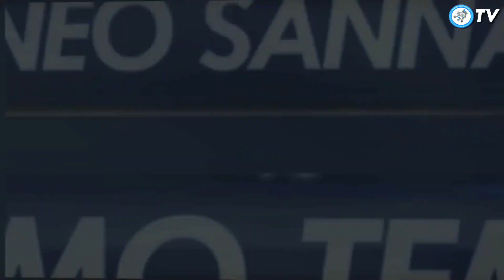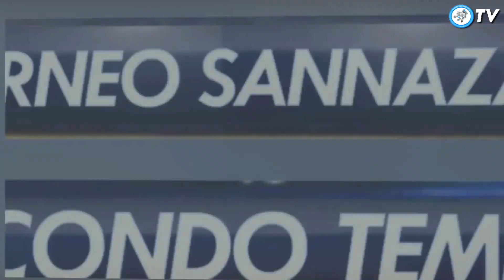Betis 7 - 5 Girona